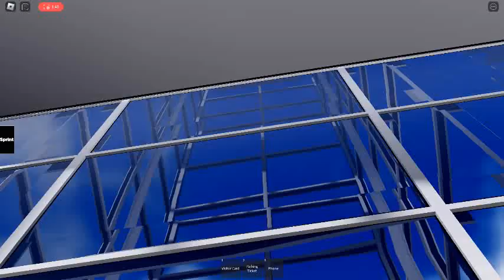new Schindler elevator at Quest Corp hq